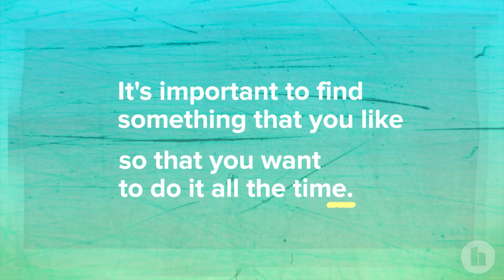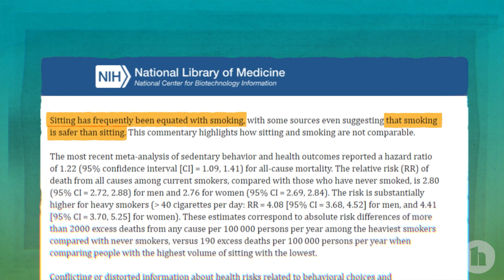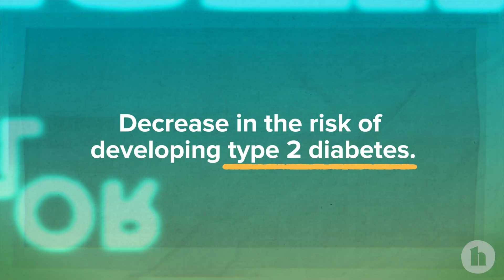Endocrinologist Shares The Truth About Pre-Diabetes and Prevention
Endocrinologist and TikTok creator Mad_Endo tells us about prediabetes and prevention.

The first step for managing prediabetes is understanding what a prediabetes diagnosis means. Treatment may include lifestyle changes, such as diet, exercise, and medication.

If you receive a prediabetes diagnosis, it means you have a higher-than-normal blood sugar level. But it’s not high enough to qualify as a diagnosis of diabetes.

According to a 2014 review, long-term data suggest that lifestyle changes may decrease the risk of prediabetes progressing to diabetes for as long as 10 yearsTrusted Source. A 2019 study showed that 5% to 15% of people’s prediabetes progresses to diabetes every year.

Prediabetes can also lead to other health conditions, including heart disease and stroke.

But you can reverse prediabetes. Read on to learn more about this diagnosis and what you can do.

Other names
A doctor or healthcare professional may refer to prediabetes as the following:

impaired glucose tolerance (IGT), which means you have higher-than-normal blood sugar after a meal
impaired fasting glucose (IFG), which means you have higher-than-normal blood sugar in the morning before eating
hemoglobin A1C level between 5.7% and 6.4%.

00:00 - How to prevent diabetes
00:18 - Prediabetes diagnosis
00:35 - Healthy diet with prediabetes
00:54 - How much should you exercise with prediabetes
01:28 - Tennis, pickleball, or basketball for prediabetes
02:07 - Physical activity and diabetes
02:38 - Cardio and resistance training for prediabetes
02:48 - Weight loss and fat tissue with prediabetes
03:00 - Insulin resistance and diabetes
03:40 - Diabetes prevention from a young age